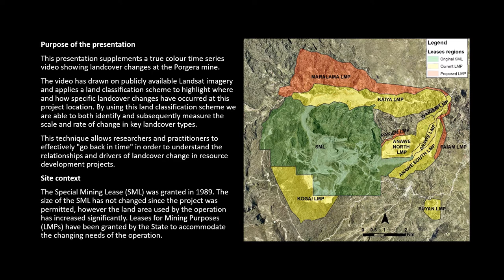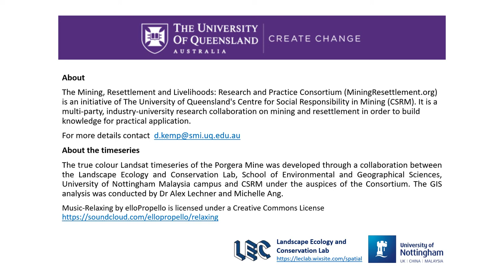LANDSAT Time Series Part 2 - Porgera Mine Area 1987 - 2017